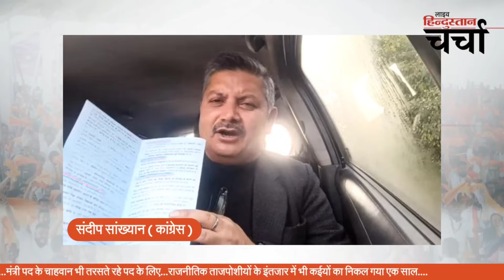कैसा रहा सुक्खू सरकार का एक साल